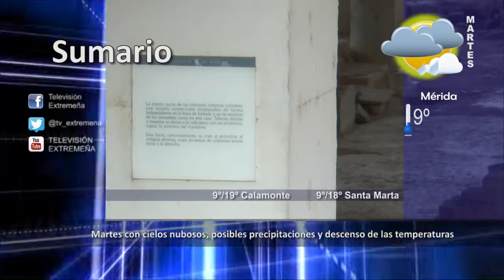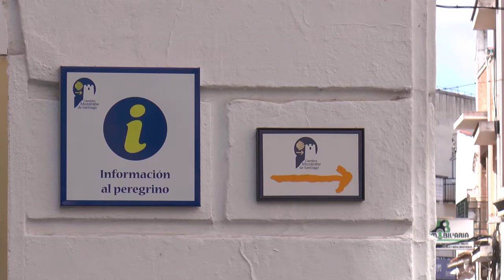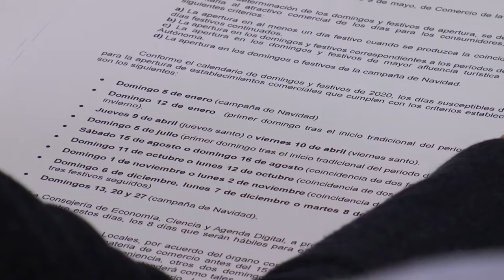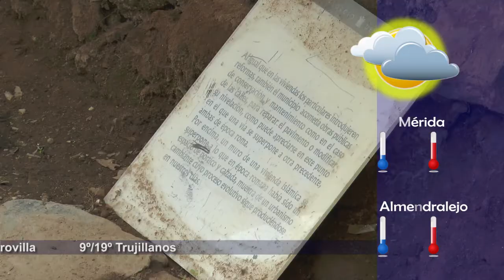TVEX 04-11-19 FLASH NOTICIAS 1207